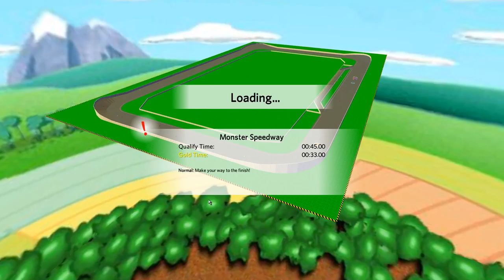The Age Old Anime Debate : Marble Blast Episode 2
frickin weebs